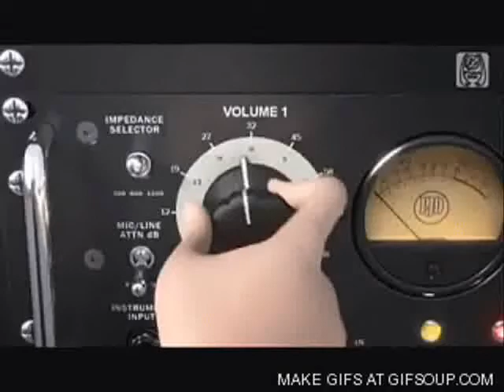V-day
Happy V-day everyone